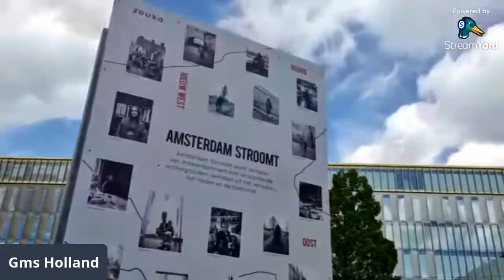🔴 GMS LIVE: HOLLAND CAMP 12 JUNE 2021